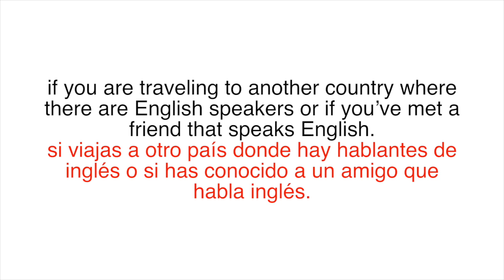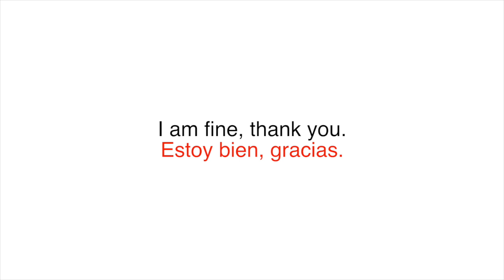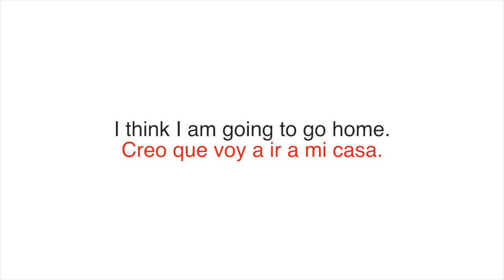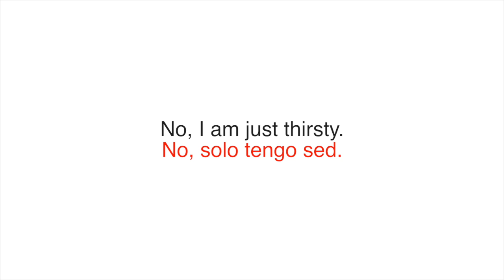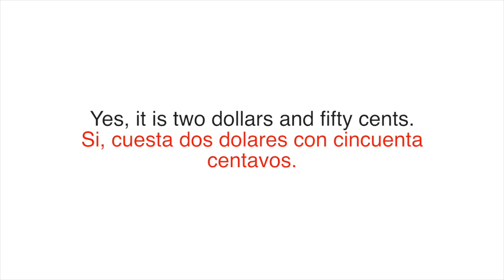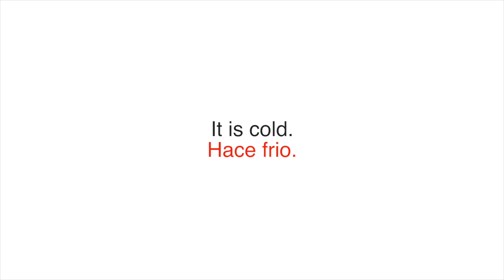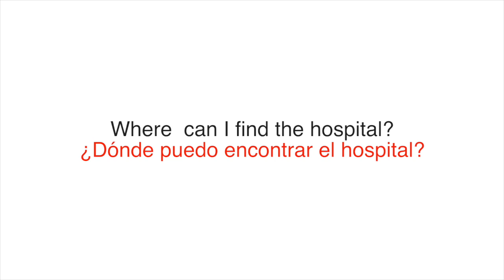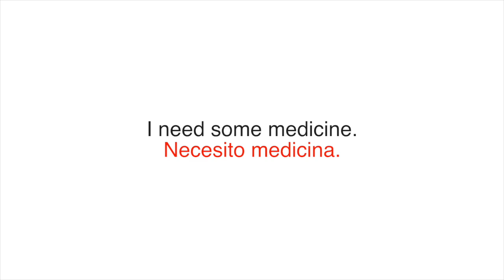Aprende Inglés Básico en 7 Minutos con Este Sistema Muy Efectivo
Aprende inglés básico en solo 7 minutos con este sistema muy efectivo. Este video está dirigido a aquellos que desean aprender los principios básicos del inglés en solo 7 minutos.Ojalá, si repites este video lo suficiente, aprenderás lo suficiente para ayudarte a salir adelante si viajas a otro país donde hay hablantes de inglés o si has conocido a un amigo que habla inglés.

Learn English in just 7 minutes with this very effective system. This video is intended for those who wish to learn the very basics of English in only 7 minutes. Hopefully, if you repeat this video enough, you will learn enough to help you get by if you are traveling to another country where there are English speakers or if you’ve met a friend that speaks English.